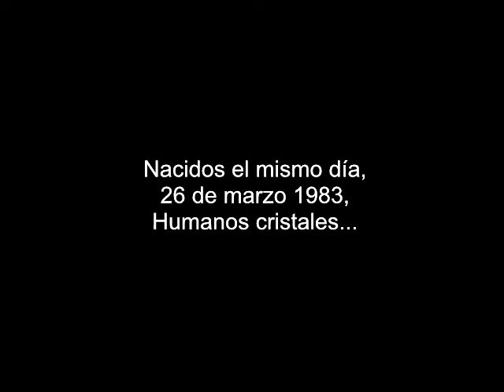Huerta agroecológica Limonar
Jaider Ochoa presento el hermoso proyecto de los jovenes del barrio Limonar, uno de los mas violentos de Medellín, contruyendo una huerta ecológica y convertiendola en isla de paz en el barrio.